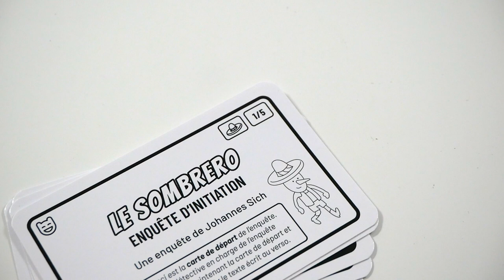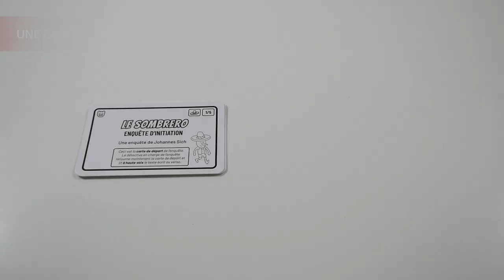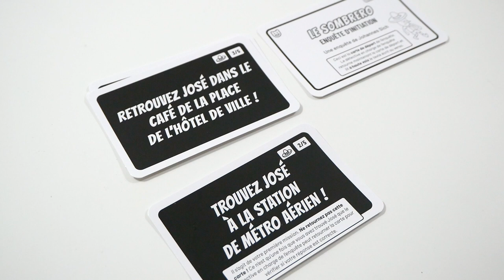MicroMacro Crime City : Full House - le jeu en 2 minutes !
MicroMacro : Crime City - Full House est un jeu d’observation et de déduction. Les joueurs doivent retracer tout l’historique d’un crime sur une carte.

Le scénario utilisé dans cette vidéo est le scénario d’initiation Le sombrero.

Informations sur le jeu :
●  15 minutes
● Auteur : Johannes Sich
● Illustrateurs : Daniel Goll, Tobias Jochinke, Johannes Sich
● Editeur : Spielwiese

Informations générales :
●  Le jeu présenté m'a été envoyé.